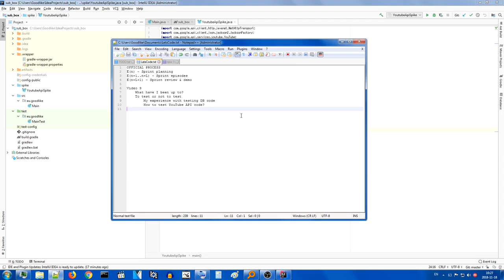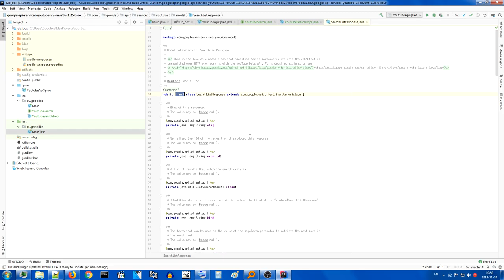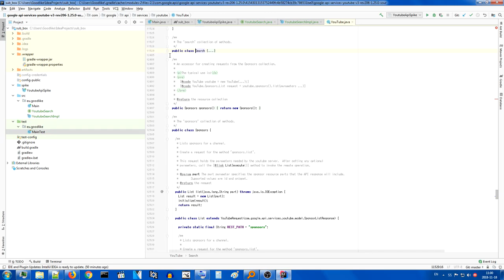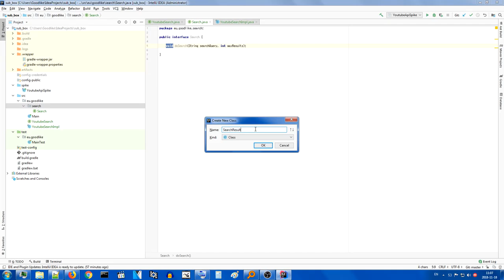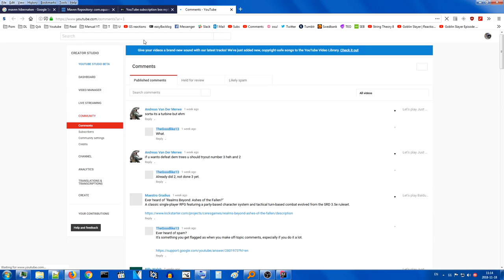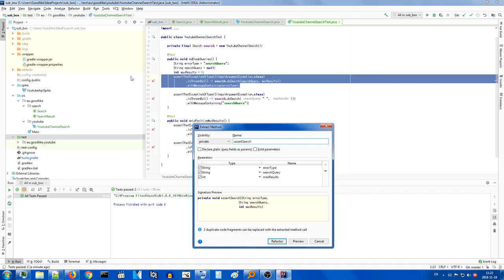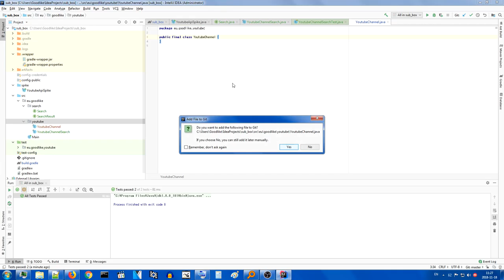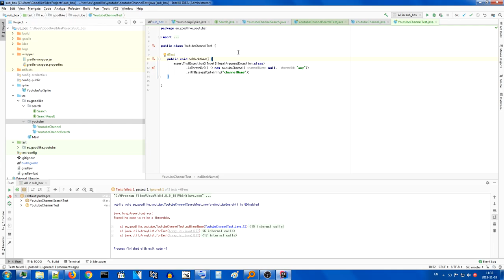Let's code - To test or not to test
In this video I go over my reasoning for mocking certain things and finally start writing code (and tests) for the application.

The break happened because I visited my mum for a few days, and coming back immediately to work after that left me too exhausted. Right before I recovered I managed to strain my back somehow, so I spent a week barely standing and dedicated my free time to proper rest.

In this series I will try to create an application that replaces and expands on the functionality of the YouTube subscription box.